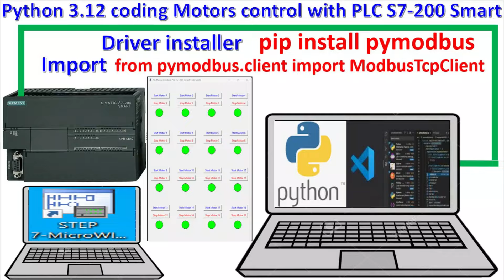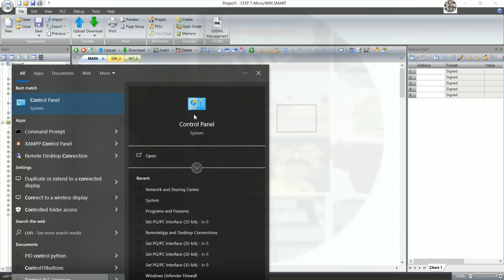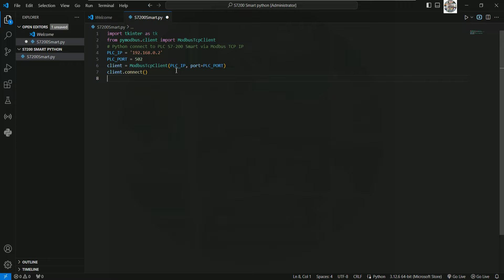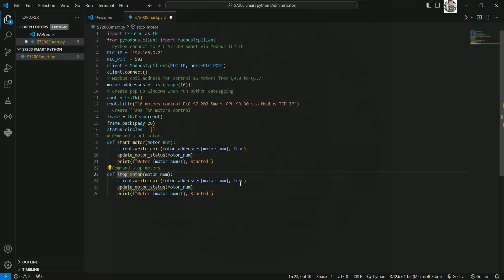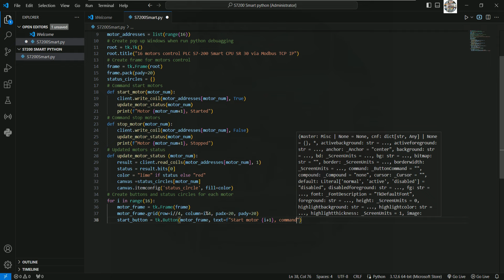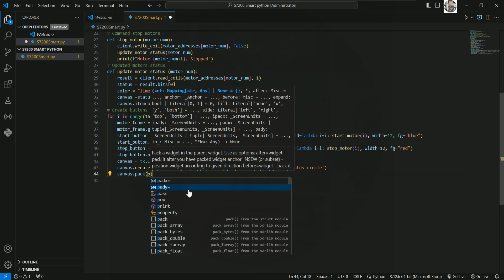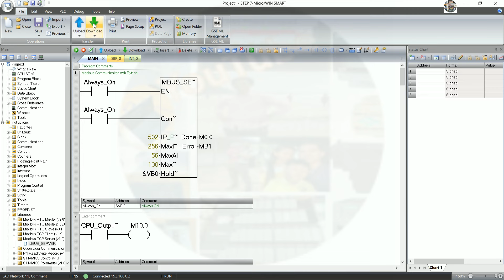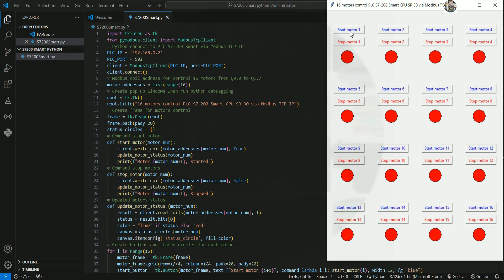Python coding connect with PLC S7-200 Smart write holding register control by buttons writing coil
Hello everyone!
   Today I would like to show and share about Python coding connect with PLC S7-200 Smart write holding register control by buttons writing coil.
If everyone have any questions please kindly drop comment under my videos.
PLC S7-1200 linked data with PLC S7-200 via Modbus RTU as PLC S7-200 using RS-485 port (1)
PLC S7-1200 linked data with PLC S7-200 via Modbus RTU as PLC S7-200 using RS-485 port (0)
PLC S7-1200 connected data with HMI touch screen Smart 700 IE V3 via Modbus RTU communication
PLC S7-1200 connected data with MS Excel workbook online and auto refresh by using ODBC data source
Thanks!